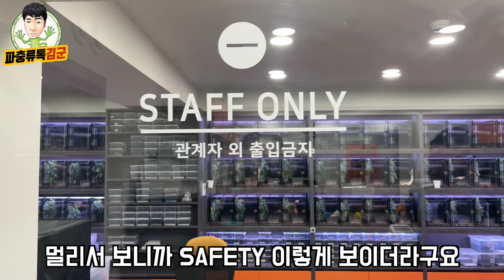사장님이랑 매니저가 재밌네요ㅋㅋㅋㅋ 고퀄리티의 트익할과 카푸치노등 멋진 퀄리티의 크레스티드 게코들이 다양한 암사동 티그리스!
사장님이랑 매니저가 재밌습니다 ㅋㅋㅋㅋ 초고퀄리티의 트익할과 카푸치노등 멋진 퀄리티의 크레스티드 게코들이 다양한 암사동 티그리스 방문기입니다.